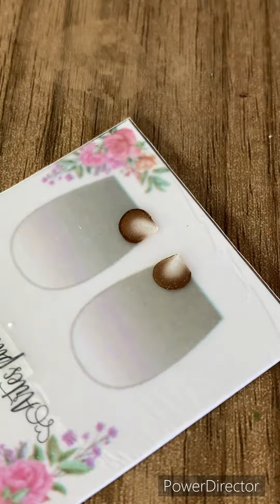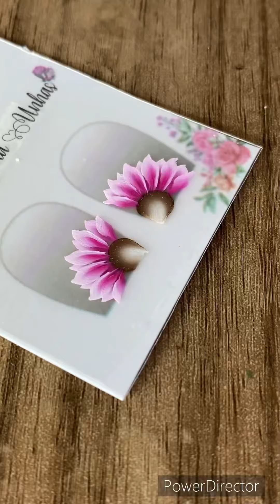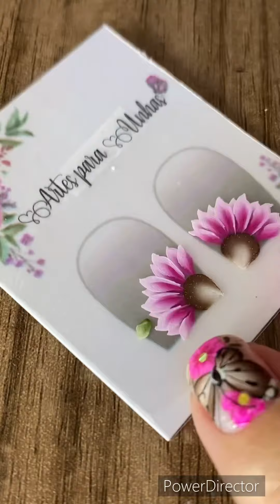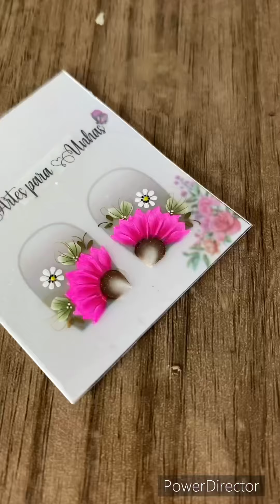GIRASSOL ROSA NEON 😍🌸💅🏽